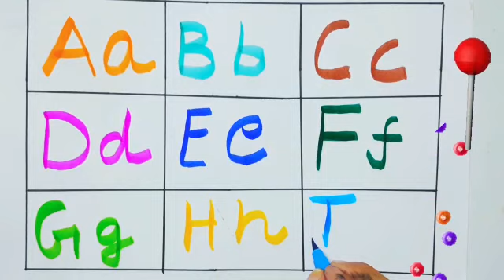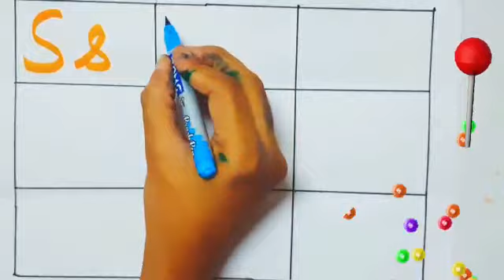Abc song |English Alphabets| a for apple b for ball | dotted abc tracing| Applekidslearningtv